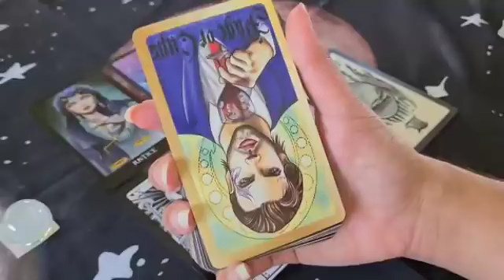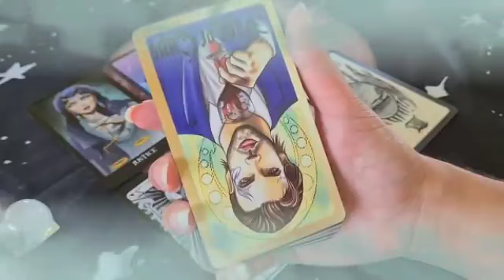برج القوس من 20 إلى 30 كانون الثاني 2024 // الحبيب راجع بعرض صلح🙏لكن احذر أناني يفضل أناني يا قوس😤